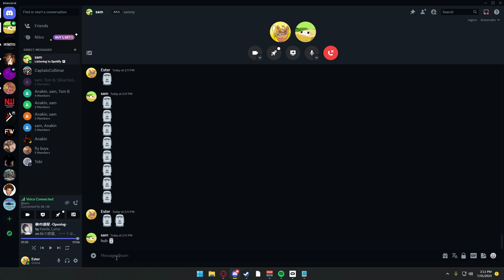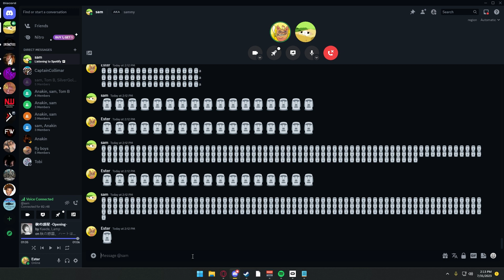Moyai thud Vencord Discord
I haven't cried laughing in a while